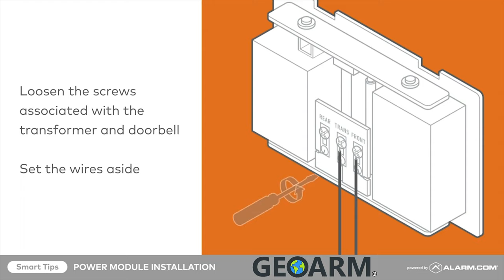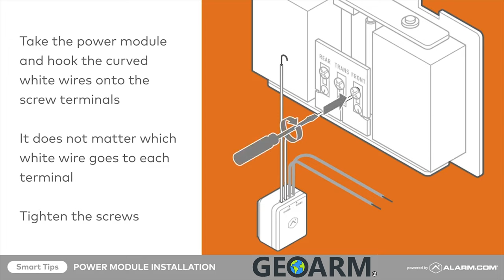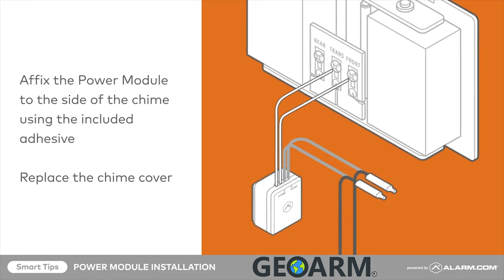Alarm.com Touchless Video Doorbell Power Installation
In this video, we learn about the Alarm.com Touchless Video Doorbell!

Keep your family safe. Protect your deliveries. Manage visitors and guests from anywhere. You’ll see more, know more, and do more from your front door with an Alarm.com Video Doorbell and its exclusive features

Give and control access to your home from your Alarm.com Video Doorbell’s call screen. You can unlock your door, disarm your security system and even turn on your porch lights as you talk to a visitor

Give visitors a hands-free experience with the new Alarm.com Touchless Video Doorbell. You’ll hear a chime and get a mobile alert as soon as someone stands on your doormat.